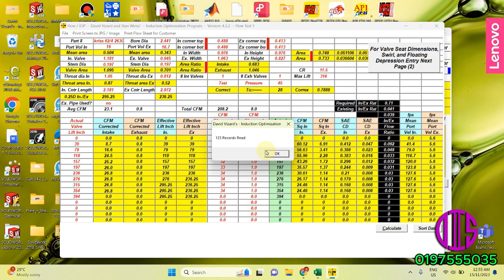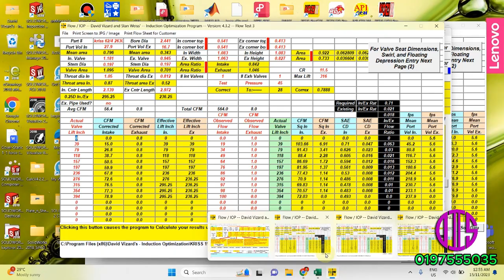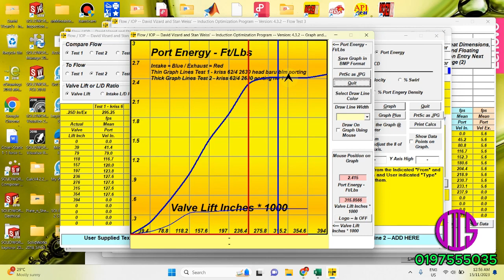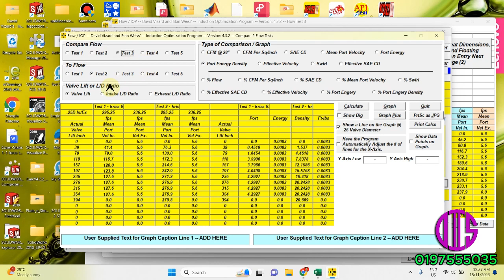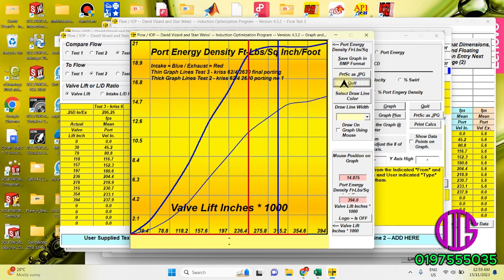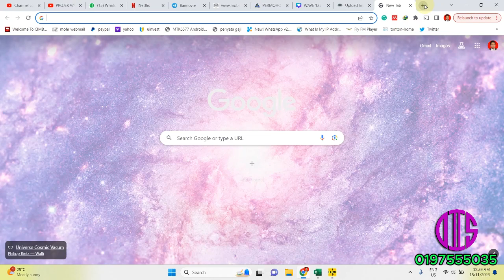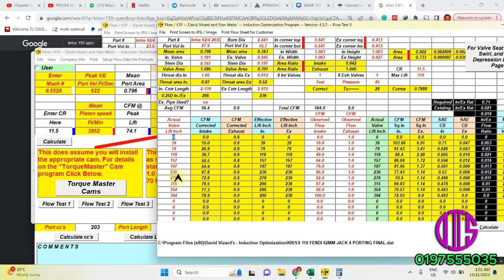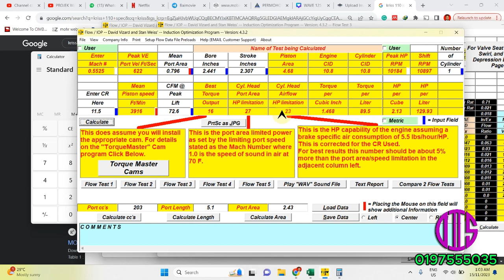PROJEK KRISS 65 JET 4 FINAL RESULT PART 5